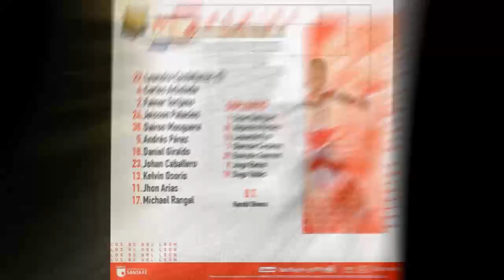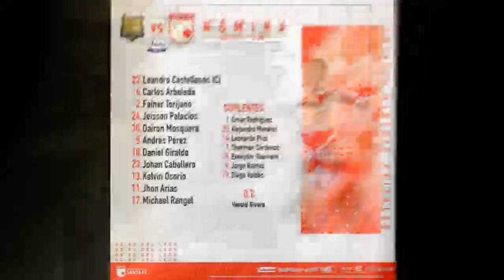Águilas Doradas 0 - 2 Santa Fe | Resumen Y Goles | Liga BetPlay Dimayor | Fecha 3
Águilas Doradas 0 - 2 Independiente Santa Fe | Resumen Y Goles | Liga BetPlay Dimayor | Fecha 3

Rionegro Aguilas 0 ​- 2 Santa Fe: All Goals & Extended Highlights